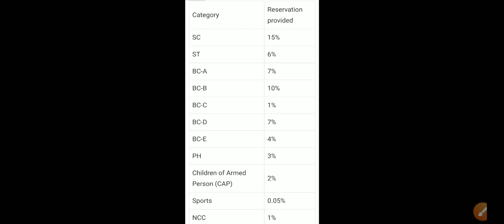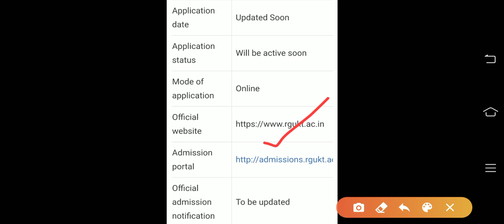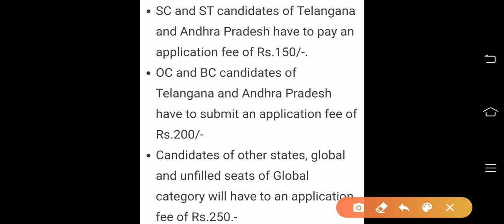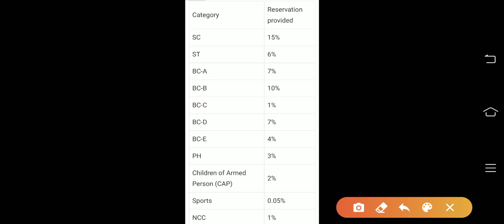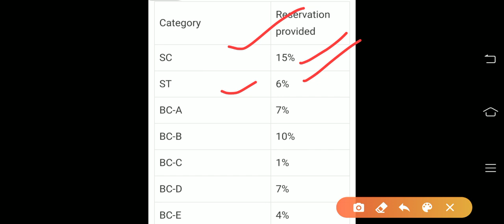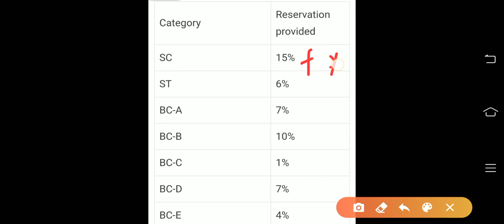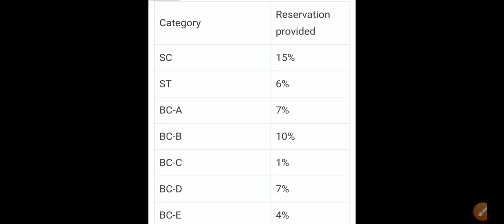IIIT BASARA NOTIFICATIONS-2020 // IIIT BASARA ADMISSIONS FULL DETAILS //IIIT RGUKT-2020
IIIT BASARA NOTIFICATION-2020 IMPORTANT NEWS UPDATE. // IIIT BASARA LATEST NEWS UPDATE// IIIT BASARA

 WELCOME TO SN STUDENTS LIBRARY🙏

*స్కూల్​ పిల్లలకు లక్ష రూపాయల పోటీ: క్యాష్​ ప్రైజెస్​*

*🌱సీఎస్‌ఐఆర్ ఇన్నోవేషన్ అవార్డు*

*ప్రైవేటు, గవర్నమెంట్​ స్కూళ్లలో చదివే పిల్లలకు లక్ష రూపాయల బహుమతి గెలుచుకునే పోటీని సీఎస్​ఐఆర్​ (CSIR Council of Scientific and Industrial Research) ప్రకటించింది. నిత్యజీవితంలో ఎదురయ్యే ప్రాబ్లమ్స్‌కు పరిష్కారం చూపించే ఇన్నోవేటివ్ ఐడియా మీ దగ్గరుంటే చాలు.. వెంటనే ఈ పోటీలో పాల్గొనండి. పిల్లల్లో ఉన్న కొత్త ఆలోచనలు, కొత్త ఆవిష్కరణలను వెలుగులోకి తెచ్చేందుకు ఈ పోటీని నిర్వహిస్తోంది. 12వ తరగతి లోపు చదువుతున్న విద్యార్థులందరూ పోటీలో పాల్గొనవచ్చు. 18 ఏళ్లలోపు వయస్సుండాలి.*

*🕯️ఫస్ట్ ప్రైజ్;                       రూ.లక్ష*

*🕯️సెకండ్ ప్రైజ్(ఇద్దరికి)    రూ.50వేలు*

*🕯️థర్డ్ ప్రైజ్(ముగ్గురికి)        రూ.30వేలు*

*🕯️ఫోర్త్ ప్రైజ్(నలుగురికి)     రూ.20వేలు*

*🕯️ఫిఫ్త్ ప్రైజ్(ఐదుగురికి)     రూ.10వేలు*

*🎗️ఇన్నోవేటివ్ ఐడియా లేదా క్రియేటివ్ డిజైన్ లేదా సొల్యూషన్.. ఏదైనా ఇంగ్లిష్ లేదా హిందీలో 5000 పదాలకు మించకుండా రాయాలి. మీ స్కూల్ ప్రిన్సిపల్ ధ్రువీకరణతో పంపించాలి.*

*🏷️చివరి తేదీ; జూన్ 30 . ఆఫ్‌లైన్ లేదా ఆన్‌లైన్‌లో పంపించవచ్చు.*

*🏷️బెస్ట్ 15 ఎంట్రీలకు క్యాష్ ప్రైజ్‌తో పాటు సర్టిఫికెట్ అందిస్తారు..*

Admission process IIIT Basara Admission 2020
Article category Application details
University Rajiv Gandhi University of Knowledge Technologies (RGUKT)
Advertisement No. to be updated
State Telangana State
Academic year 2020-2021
Course B.Tech 6 year integrated program
Total seats  1500
Application date:-16/09/2020
Application status apply now
Official admission notification To be updated